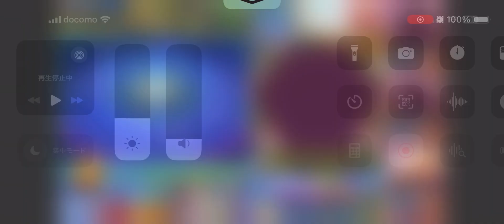【コナステ版アニマロッタ6】 〜JACKPOTにチャレンジした結果〜 ムーンライト1500枚ver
今回はコナステ版のアニマロッタアニマと星の物語の動画を投稿します。
また、質問やコメントもお待ちしています。